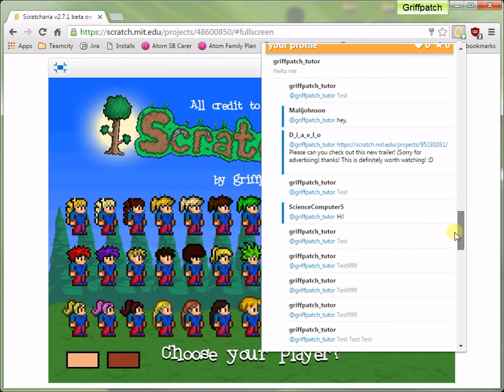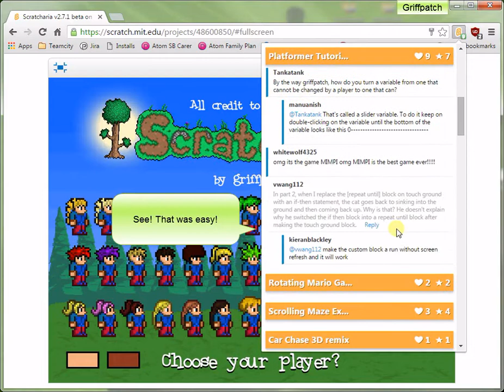Scratch Messaging Extension (for chrome & firefox)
I'm working on my first Chrome/Firefox Extensions - I have a big problem with too many Scratch messages, so I thought I'd try to make my life (and maybe others too) easier by creating a better way of interacting with my Scratch inbox :)